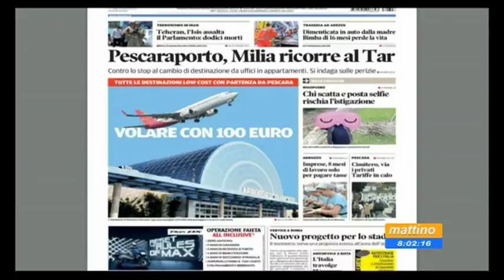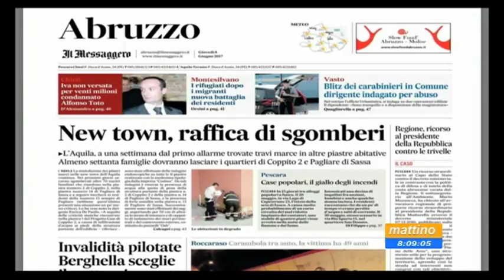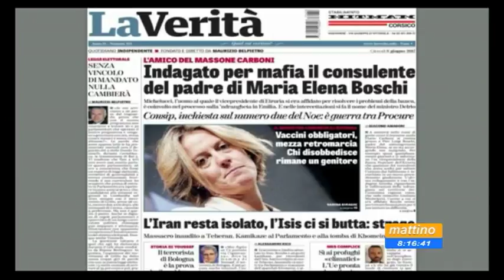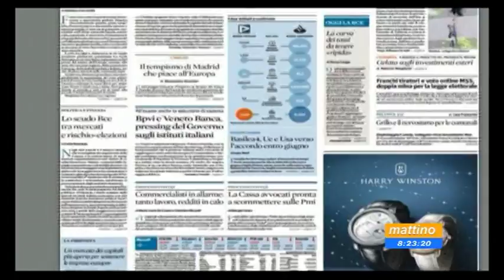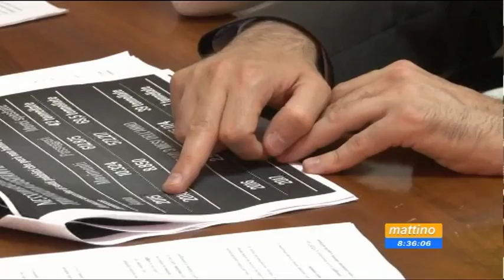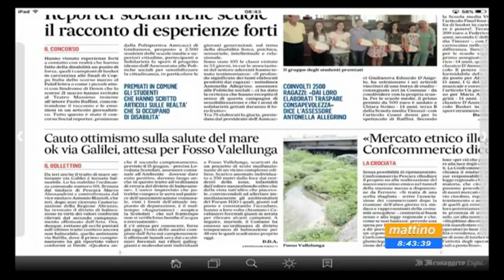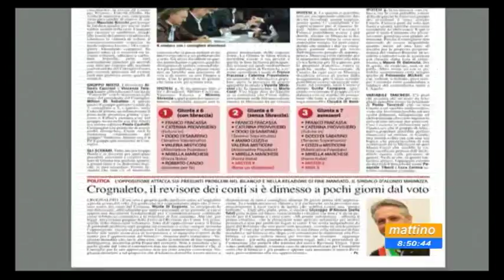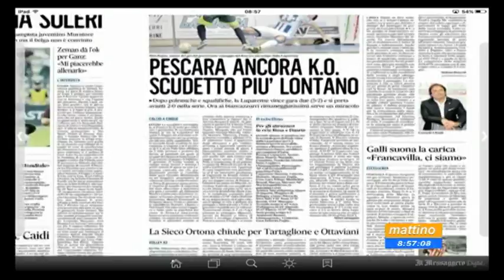Mattino 6 rassegna stampa giovedì 8 giugno 2017